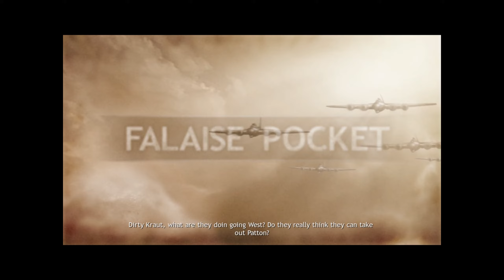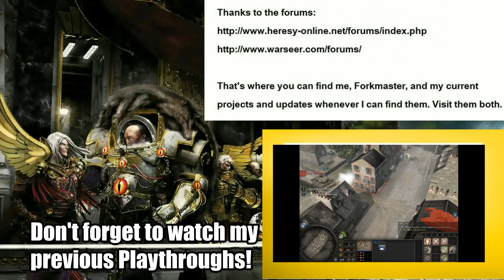Ep. 04: "Hold Ze German Lines." Company of Heroes: Tales of Valor (2009)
1) Better luck tomorrow
2) When the Rain Falls
3) The Chase
4) Run for your life
From:  Music4YourVids.co.uk